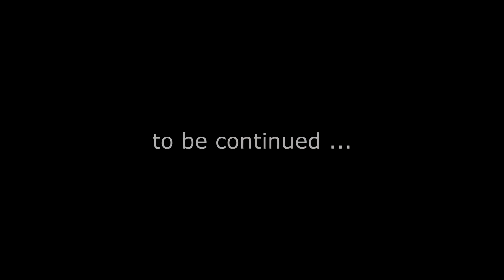our life is a game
Our life is a game Наша история
video by Valentina Shtro